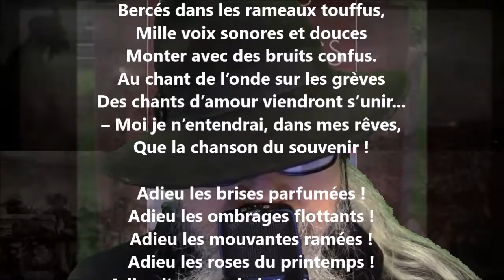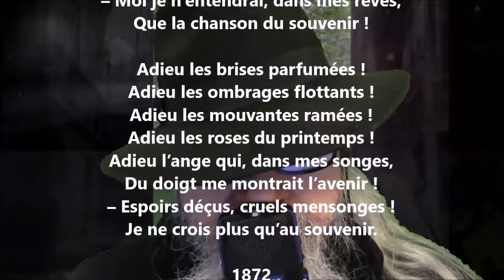Le souvenir - Louis-Honoré Fréchette lu par Yvon Jean